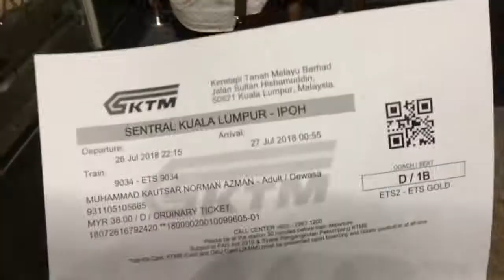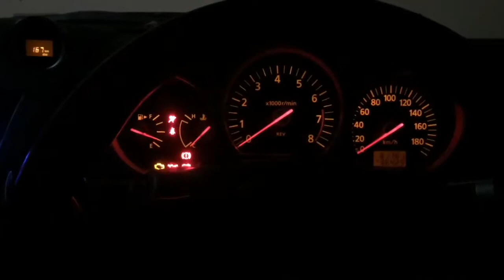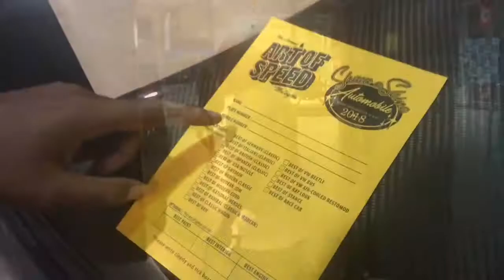Art Of Speed 2018 coverage by gagakhitam tv